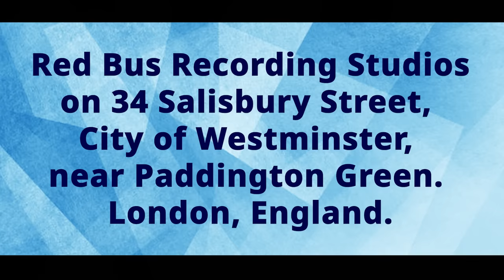कुर्बानी: फिरोज खान की वो फिल्म जो समय से आगे थी...|Qurbani movie | Feroz khan | Vinod khanna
कुर्बानी:  फिरोज खान की वो फिल्म जो समय से आगे थी...